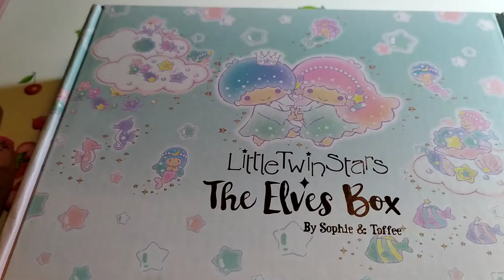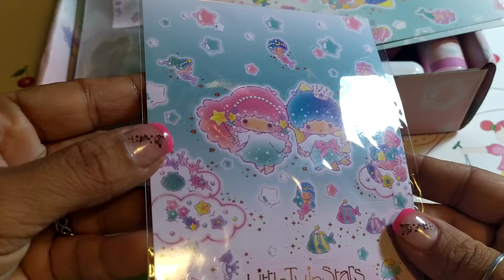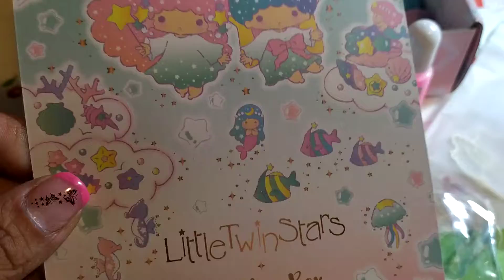Elves Box di Luglio 😍